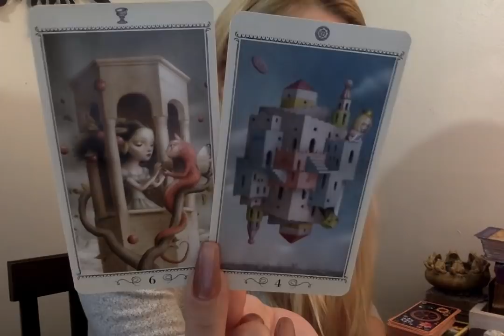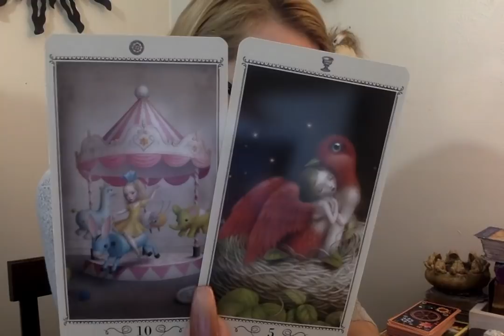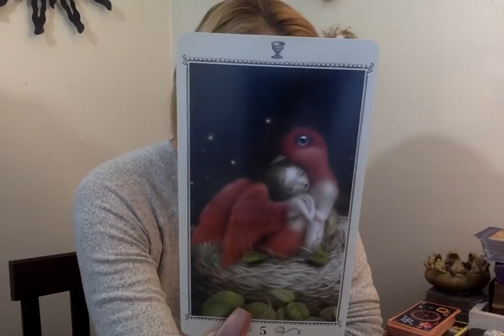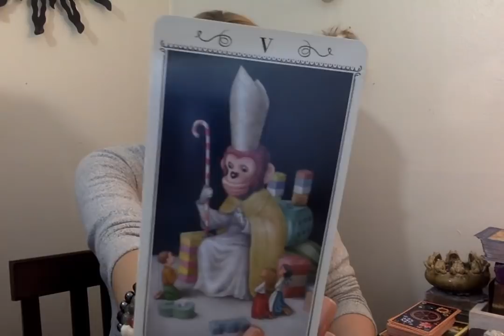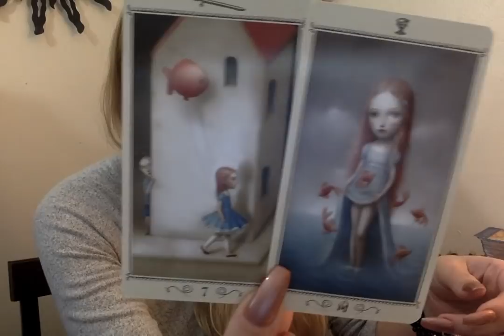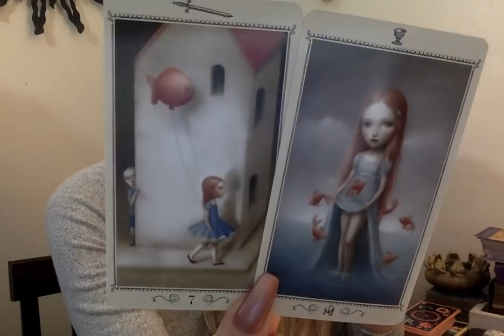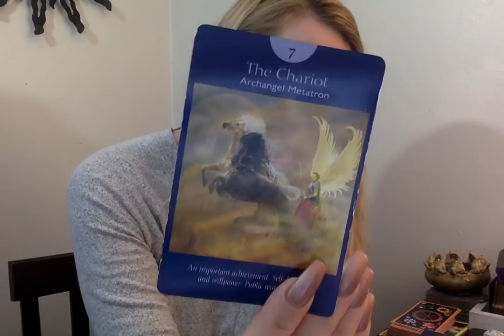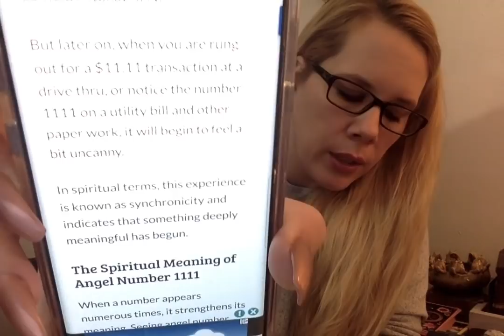Daily Message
HI Everyone,

45 MINUTE READ, Via phone, Skype, Zoom, Android Video